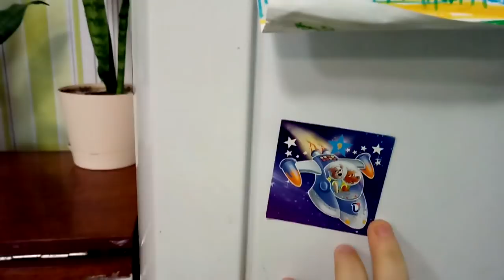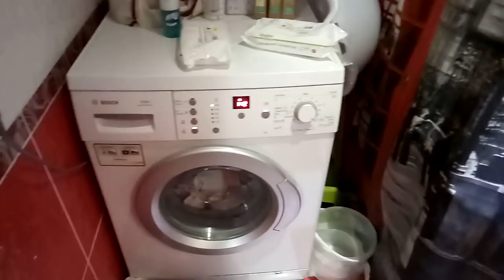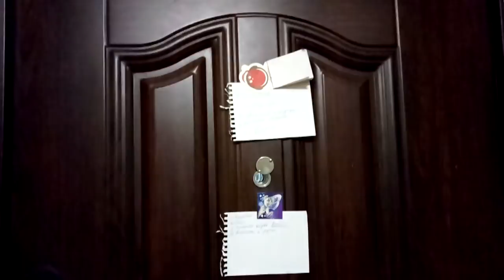✔КАК Я ГОТОВЛЮ ПРЯНИЧНОЕ ТЕСТО✔УТРЕННИК У АНТОШКИ✔СОБИРАЕМСЯ В ЕЙСК✔ 24 ноября 2017♥